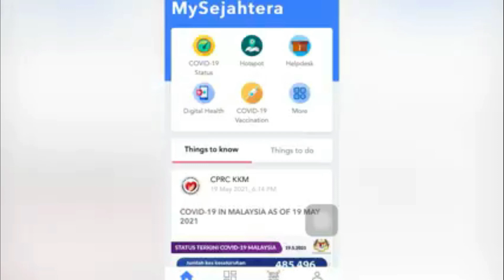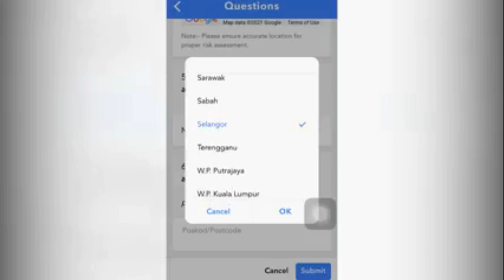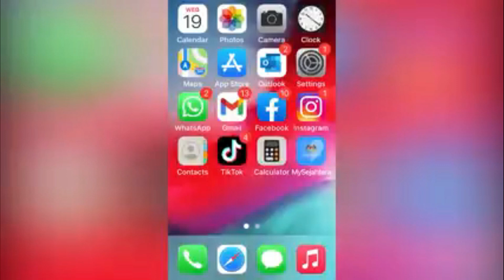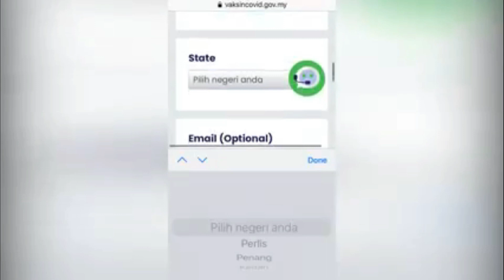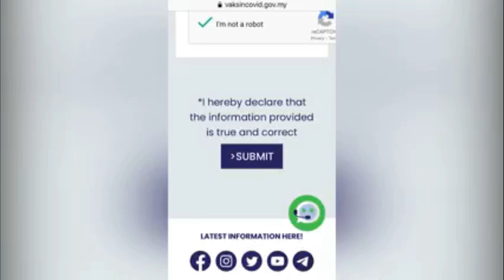How to Register for Covid Vaccine in Malaysia (Zomi Version)